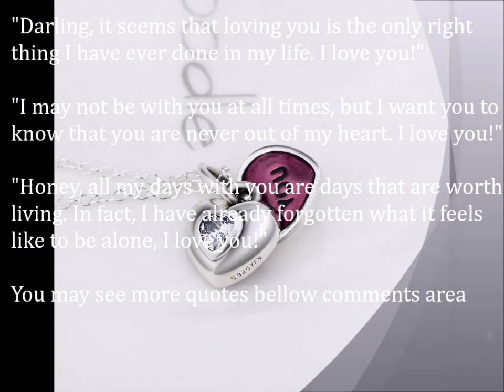The Sterling Silver Chain Necklace | Make Her Heart Melt For You Now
Incredibly Thoughtful Valentine's Day Gifts for the Women in Your Life. Also totally appropriate if you want to show yourself some love! This beautiful necklace consists of a chain and a pendant contained a 925 sterling silver heart.  It is under $50 but looks expensive!

Love Quotes:
I may not have enough richness to give you, for I’m far from being a rich man. But one thing I can promise you is that everything that I will do, I do it all for you.

I never ever thought that I would want to settle down, but baby, you changed everything the moment I saw you. I know I’m a better man now that I have you in my life.

Honey, there is no other woman in the world as awesome as you. I know I am the luckiest man alive because now I can call you mine.

When I wake up in the morning, it’s you I think of. When I go to bed, it’s still your image that I dream of. You are always in my mind honey, simply because you’re one of a kind. I love you!

Every day with you is certainly a better day than yesterday. How is it that you keep on improving upon perfection? I love you honey!

It doesn’t bother us how many years pass by, our love’s flight will always fly high.
All the little things you do have given warmth to my heart. You are certainly a constant source of joy in my life. I want you to know that I will never cease to love you.

The essence of marriage bliss, an epitome of romance, and the pinnacle of commitment is the embodiment of our love life. I love you.

I’m bereaved of words to tell how much you are to me. All I’m left with is to say how my life rotates around you… nothing else matters.

Darling, you brighten my day with the love that you bring to my life. At night, the stars align to shine their light on me and that is all because of you, I love you!

I would rather be in your heart than in your mind. For the mind can forget, but the heart will always remember, I love you so much!

Your sweet love is my inspiration, for without you I just cannot imagine how my life would be like. I am so happy that God gave me someone as special as you, I love you!

I wish there would be eight days in a week and 25 hours in a day. That way, I can spend more time with you each day. I love you sweety, I can never get enough of you. In fact, I miss you already.

If I will be given a chance to wish, I will only wish for two things, and that is for us to grow old together and for our love to last forever.